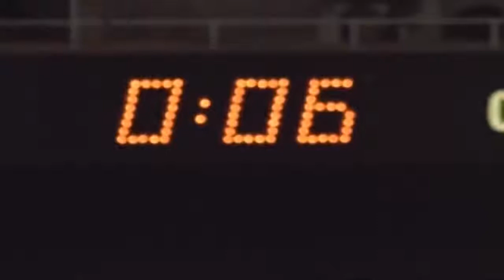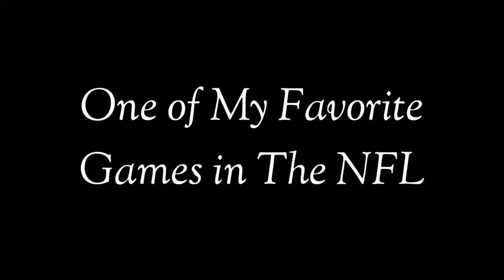Iconic Moments in NFL History - Memorable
incredible moments that shocked us all, now you can see them in this compilation, hope all the football and NFL fans enjoy it.